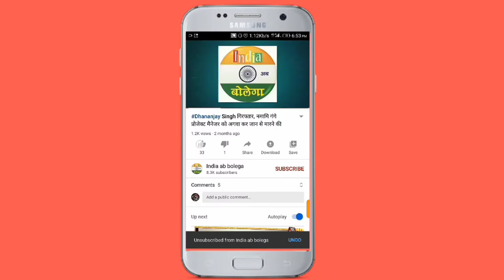जौनपुर में होली मिलन समारोह में आशीष पाठक अमृत गाया ऐसा गाना लोग झूम उठे